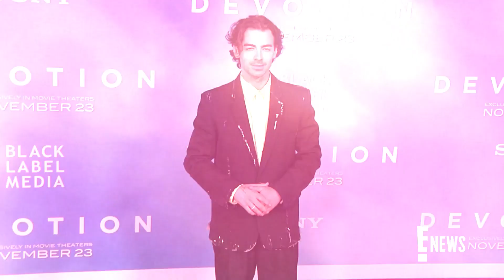Sophie Turner Calls 2023 the "Year of the Girlies" Amid Joe Jonas Divorce | E! News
'Game of Thrones' star Sophie Turner highlights just how special her friendships were during her breakup with singer Joe Jonas, as she nicknames 2023 the "Year of the Girlies." The actress writes, “2024s forecast is looking fairly consistent.”